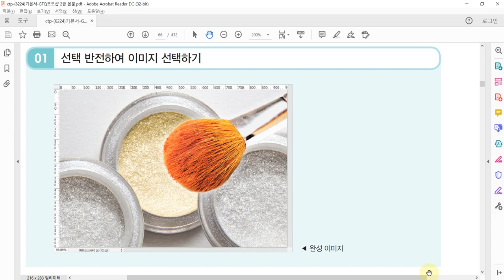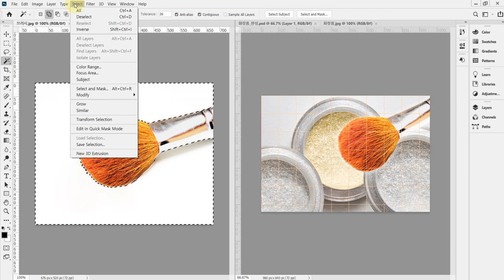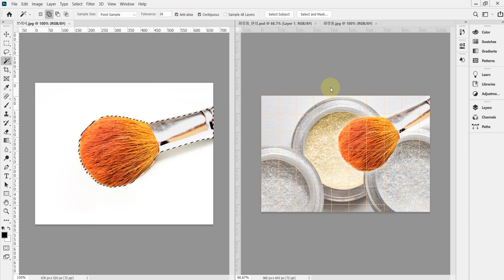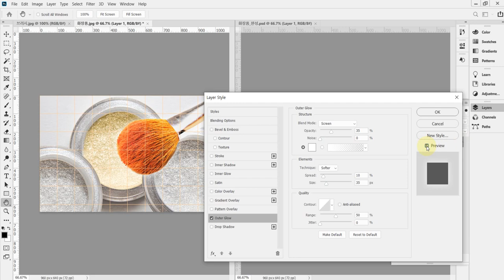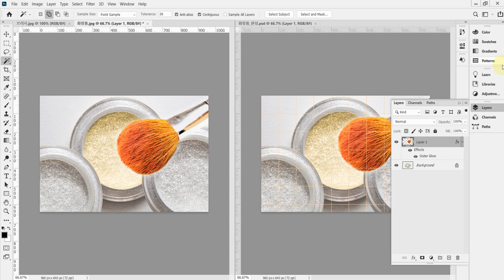[GTQ포토샵2급 ver.CC] 사진편집 기초1